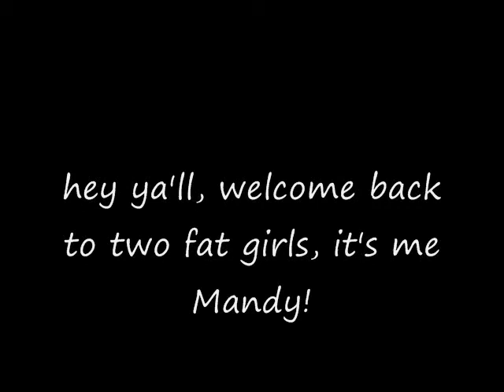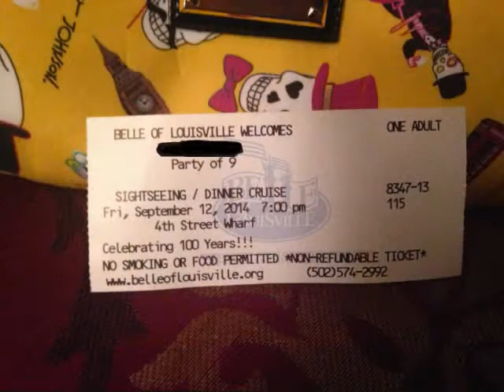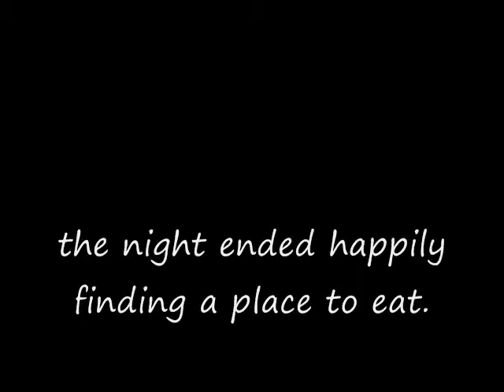vlogtember day 12: Belle of Louisville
i didn't get as many pics and vids as i would have liked.  my phone died early on and i forgot my camera.   :(

Mandy on instagram: MandyMay00
Tiffers on instagram: tifferlooskidoo